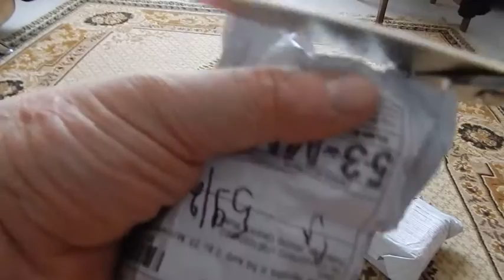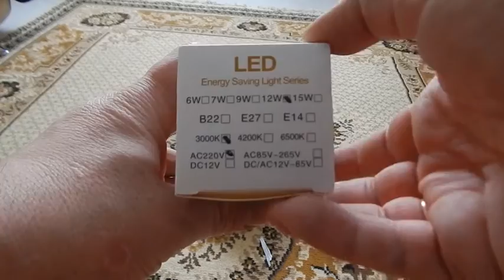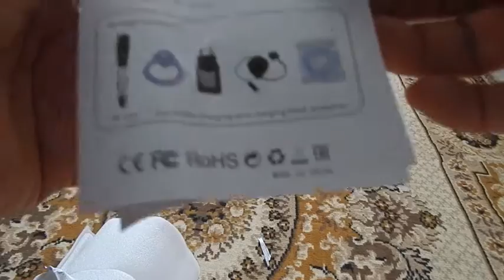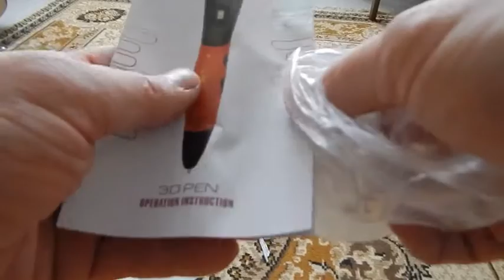Распаковка и обзор посылок из Китая #13. 3Д ручка и прочее. Магазин Пандао, Алиекспресс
3Д ручка:
 2018 Оригинал bapasco bp-04 3D Ручка + 50 м (10 цветов) ABS DC 5 В 2A USB зарядка 3D печать Ручка Дети лучшее образование подарок

Описание:

Особенности:

3D Ручка для freehand чертеж 3d объектов
0.6 мм Насадка и использование 1.75 мм ABS/pla материал
Эргономичный дизайн для оптимальной обработки
Регулируемая скорость вывода, долговечность
Во многих цветах краски: нить меняется легко нажатием кнопки
OLED индикатор для проверки рабочей температурыRe

Параметры:

Вход:AC 100 В-240 В

Выход:DC 5 В 2A (Можно заряжать по мобильному телефону)

Сопла Диаметр:0.6 мм

Выход материалы Тип:Плавленый осаждение моделирование

Методом литья:3D моделирование

Область печати:Unlimited

Цвет:Красный/желтый/синий/белый

Разъем:ЕС

Посыпать Скорость:Регулируемый

Материал:Пластик чехол

Размеры:175*35*20 мм

Управление подсказка:«& LARR;» означает выходные материалы, “& rarr;” означает возвращение материала, «L» означает режим настройки

Высокая температура (высокая скорость):210 °

Средняя температура (средняя скорость):200 °

Низкая температура (низкая скорость):190 °

Предупреждение:

1. это устройство подходит для использования в детиях и взрослых в возрасте 8 лет или выше ниже можно использовать D!

2. вблизи конца ручки НЛД для 3D высокой температуры опасная зона, запрещается прикасаться к позиции наконечника рукой.

3. запретить использование ручки touch на других жестких объектах, запретить использование инородного тела в отверстие для кормления или перо.

4. когда вам нужно заменить материал, вам необходимо будет обеспечить, чтобы уровень порта поставки был обеспечен.

5. после использования, пожалуйста, поместите положение продажи, в случае, если верхний воздух падает, ребенок играть с ртом.

Преимущество:

1.Низкая температура, специальная нагревательная насадка, она безопасна.
2. Эргономичная ручка
3. Легкий вес
4.Поддержка USB Power Bank, вы можете рисовать где угодно
5.Низкие эксплуатационные звук
6.Регулируемая скорость печати
7.Устойчивую подставку
8.Raplaceable сопла

 Описание:
Состояние: 100% Абсолютно Новый & высокое качество
Материал: ПК
Особенности: 160% увеличительное

 Описание:

    100% абсолютно новый и качественный
    До тех пор, пока аккуратно зажимать зажим, вы можете легко насладиться здоровьем вкусно
    Подходит для большого ореха, маленького ореха, ореха
    Простой удобный, для молодых и оLD
    Цвет: silve
    Материал: цинковый сплав

ссылка на магазин продавца (много товаров для животных, детей и всякая всячина)

Ластики в форме банана 2 шт.